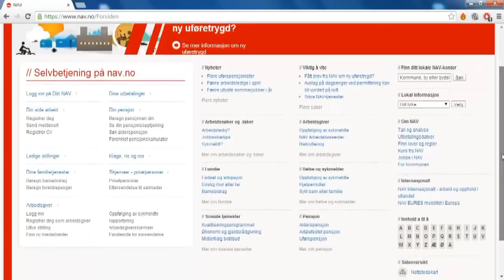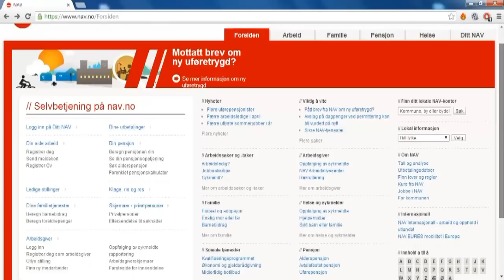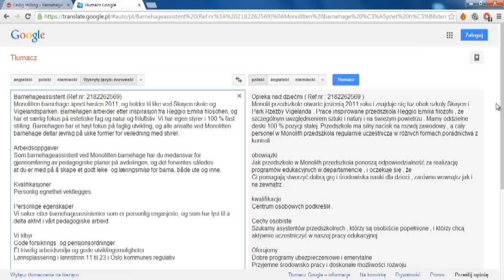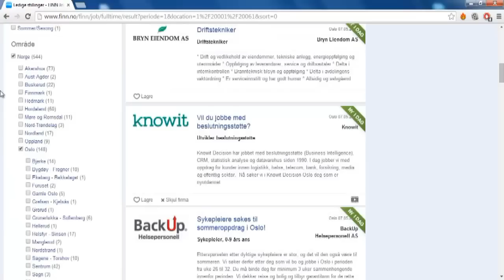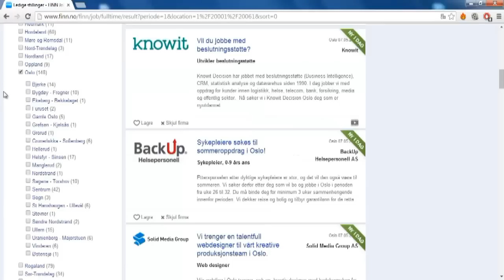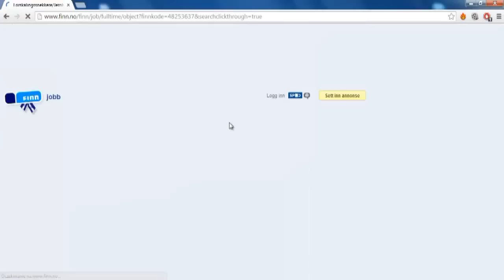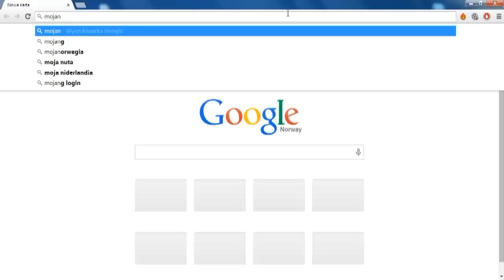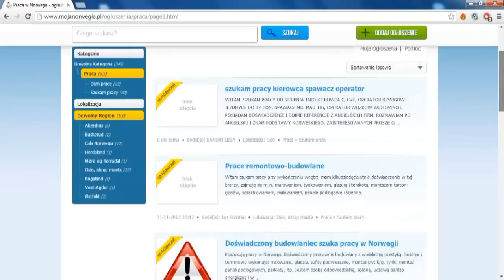Praca w Norwegii - gdzie szukać? - #02 Nowy w Norwegii Vlog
W drugim odcinku opowiem Wam trochę o pracy w Norwegii, oraz pokażę z których stron ja korzystam, aby stać się norweskim pracownikiem! :)

Vlog o życiu w Norwegii. Opowieści różnej treści, podróżne, a także praktyczne porady.